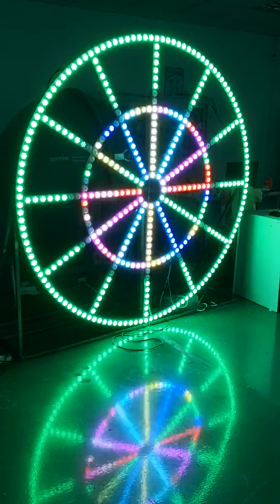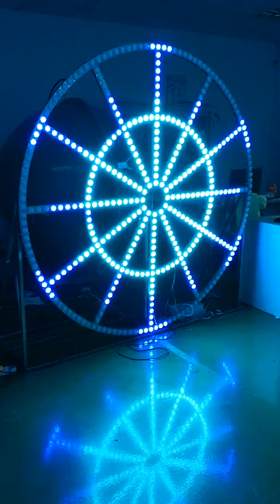Amusement LED ,Amusement light ,Funfair LED,It is from Aglare Lighting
Hot sale T-1000 programmable RGB outdoor led amusement lights for rides theme parks,Shenzhen Wholesale Amusement Park Product And Waterproof Led Lights